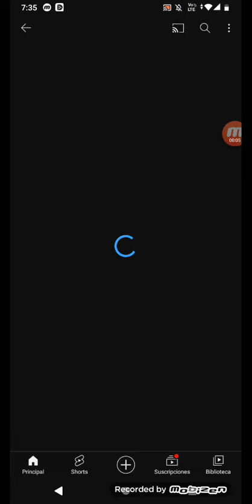que es banbanm ?????